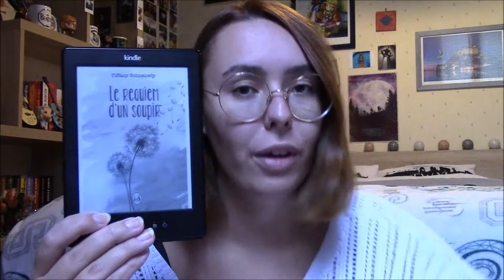"Le requiem d'un soupir" 💮 - Critique Livre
Salut à tous ! Aujourd'hui on va parler d'un livre qui m'a gentillement été envoyé par la maison d'édition Livr's : "Le requiem d'un soupir" de Tiffany Schneuwly !

LE LIVRE :
"Le requiem d'un soupir" ( Livr's) de Tiffany Schneuwly